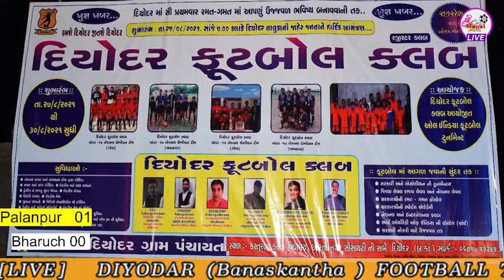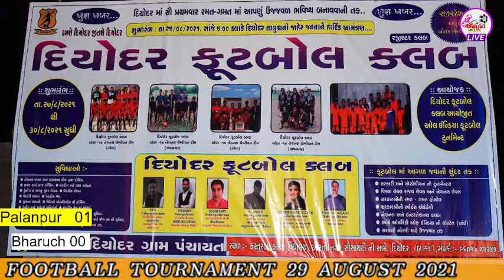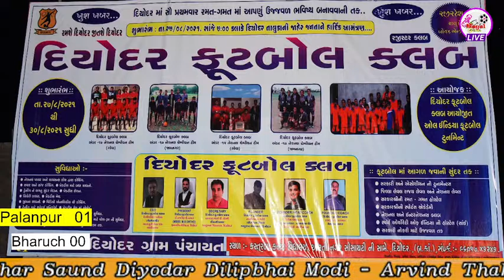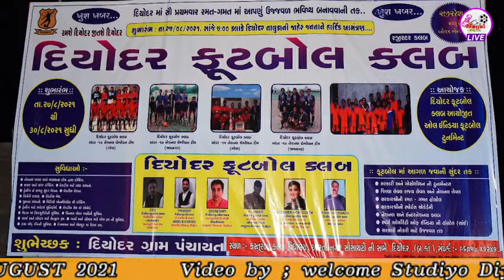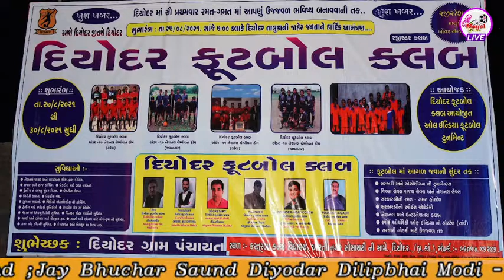[LIVE] 🔴 DIYODAR (Banaskantha ) FOOTBALL CLUB TOURNAMENT 29 AUGUST 2021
Live setup & webcasting & wall mapping
                  Shree Mogal films
                    Sandeep Mogal